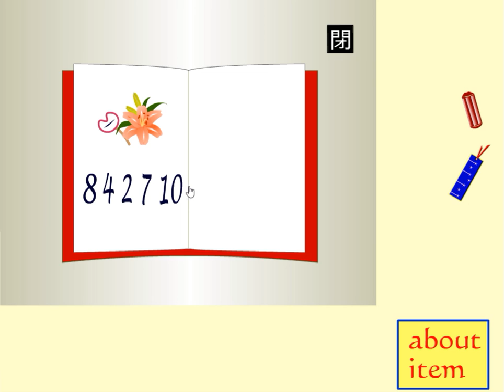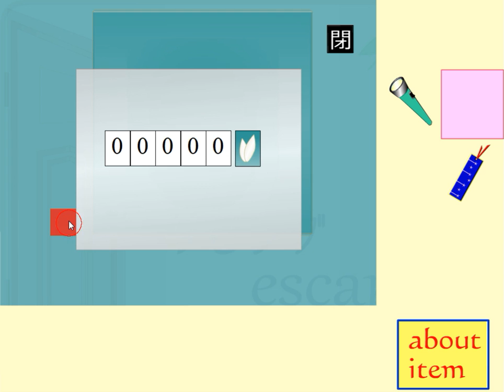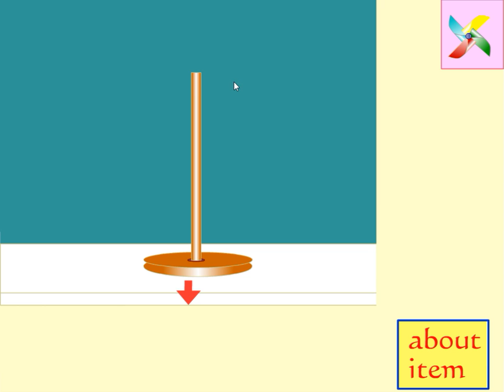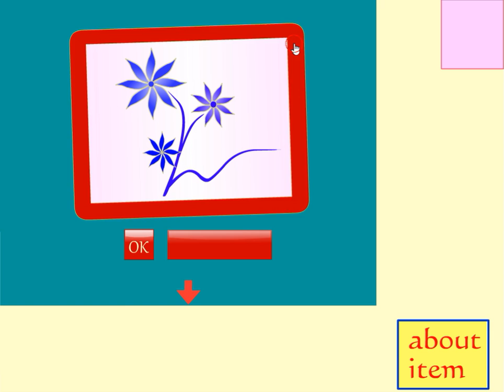[Flatsan] Living-Room Escape Walkthrough